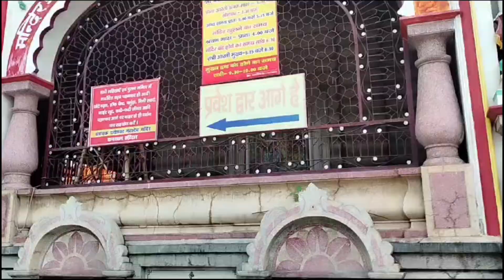গঙ্গা আরতি দেখে মন ভরে গেল //Ganga Arati